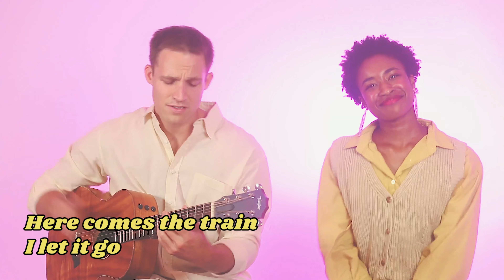[커버] Yellow Hearts - Ant Saunders (feat. Audrey Mika)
I covered 'Yellow Hearts' (duet version) by Ant Saunders, featuring Audrey Mika, with my friend Renée Simone in White Studio, Hongdae.